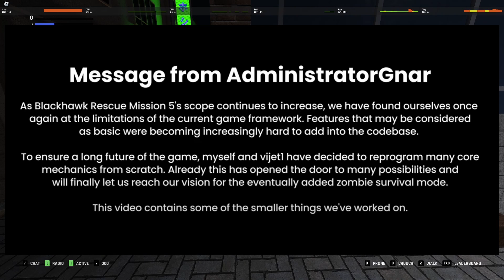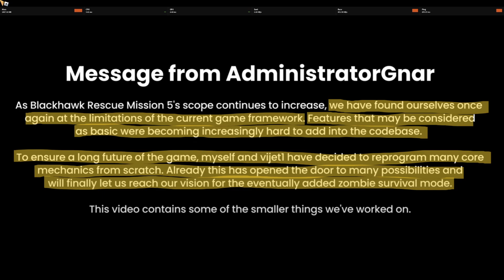Blackhawk Rescue Mission 5 tech demo disclaimer but in depth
THIS INFORMATION WAS PROVIDED BY TACOFETTJR IN HIS INTERVIEW WITH KITGAT PLATINUM 5 GAME DESIGNER. THIS VIDEO IS TO GIVE MORE INFORMATION ABOUT FRAMEWORK BEING A GAME ENGINE LIMITATION AND WHAT MAYBE A CAUSE AND EFFECT.

TacoFettJr is a amazing BRM5 content creator who had the honor to speak to Kitgat in a 1 on 1 interview. Kitgat had talk to Taco during the interview and had explain he had a bigger vision than what was presented in the current Blackhawk Rescue Mission 5 game. But answered in the interview on what was the cause.

Follow up video on GameLoaded Entertainment tech demo video will be made as a follow up later